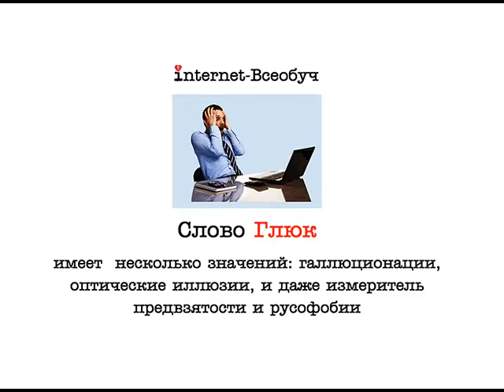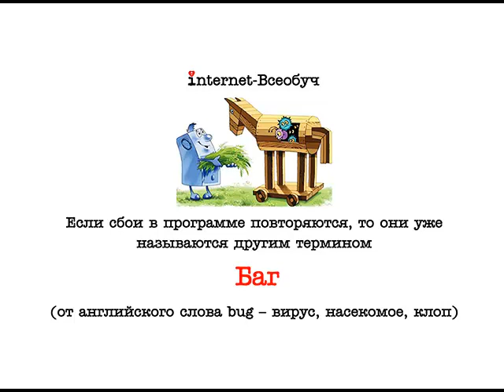Что означает слово Глюк ?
Краткое объяснение распространенного сетевого выражения Глюк. Короткий одно-минутный ролик из серии WEB-глоссрий с рассказами о специальных терминах и сетевых жаргонных словечках.
Видео приложение к книге Александра Логинова "Нескромное обаяние Интернета. 7 конвертов по 7 записок о том, почему инфобизнесу все возрасты покорны".
Статья на моем блоге "ИМХО, LOL и другие интернет-мемы блогосферы Рунета"